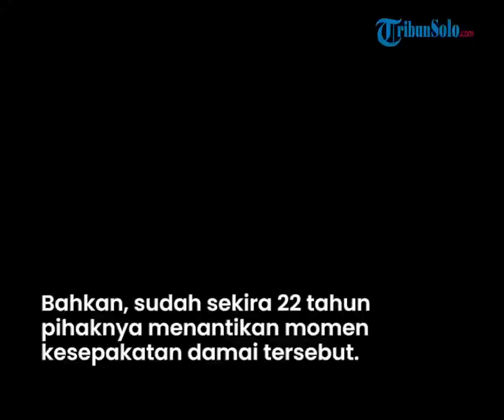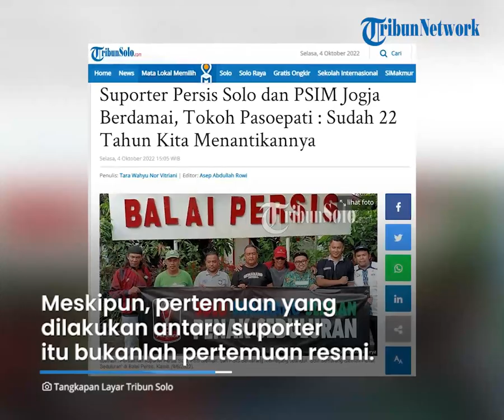Gelar Aksi Damai, Suporter Persis Solo & PSIM Jogja Akhirnya Bersatu setelah 22 Tahun Menantikannya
TRIBUN-VIDEO.COM - Sejumlah orang yang mewakili suporter Persis Solo dengan PSIM Jogja dikabarkan telah bertemu untuk bersepakat damai.

Pertemuan kedua pendukung masing-masing tim sepak bola kebanggannya tersebut dibenarkan oleh tokoh Pasoepati, Mayor Haristanto.

Mayor yang juga Presiden Pasoepati pertama kalinya itu menyambut baik pertemuan antar dua suporter yakni suporter Persis Solo dan PSIM.

Terlebih, dirinya mengaku sudah puluhan tahun menunggu adanya pertemuan kedua suporter yang mempunyai tensi tinggi saat laga Derby Mataram.

Bahkan, sudah sekitar 22 tahun pihaknya menantikan momen tersebut.

"Tentunya kita senang dan menyambut baik, sudah 22 tahun kita menantikannya ini bahkan lebih," katanya.

Menurutnya mimpi bisa merukunkan Solo dan Jogja adalah sesuatu yang sudah lama ditunggu-tunggu.

Meskipun, pertemuan yang dilakukan antara suporter itu bukanlah pertemuan resmi.

"Kami sudah berkali-kali untuk merintis itu, tapi rasanya belum ada momen terbaik," ungkapnya.

Menurutnya, di tengah tragedi di Stadion Kanjuruhan, Malang pada Sabtu (1/10) lalu itu ada keberkahan kecil yang bisa membuat suporter bersepakat damai.

"Saya berbahagia dan berbangga, kenapa sih kita harus berseteru antara Jogja dan Solo, wong sesama Mataram," katanya.

Bahkan, dengan adanya pertemuan damai tersebut, pihaknya ingin memperkuat persaudaraan Solo dan Jogja.

"Saya senang menyambut gembira, suatu saat yok kita diperkuat kan lagi persaudaraan Solo dan Jogja jangan ada luka di antara kita," ungkapnya.

Mayor Haristanto berharap setelah pertemuan di Klaten itu, akan dikristalisasi sehingga rasa persaudaraan ini semakin kental.

"Ini upaya untuk merukunkan Solo dan Jogja, meski dilihat langkah kecil tapi bagi saya ini langkah besar," paparnya. (*)

(Tribun-Video.com/TribunSolo.com)

Artikel ini telah tayang di TribunSolo.com dengan judul Suporter Persis Solo dan PSIM Jogja Berdamai, Tokoh Pasoepati : Sudah 22 Tahun Kita Menantikannya.